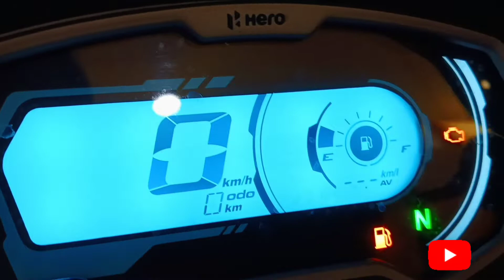Should I buy Pashion X tec 2022🤔 detailed video /New pashion is here / Mileage/on road price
Here is all new pashion X tec .the new generation pashion . Detailed review of pashion X tec . The all new pashion Xtec is here with lots of features like fully digital instruments cluster,led light setup , Blutooth connectivity,usb charging etc . Covered everything about this bike in the video like mileage,on road price etc .

thanks alot 🙏